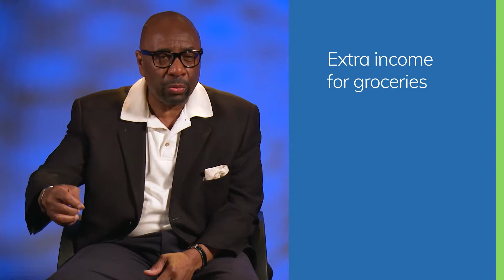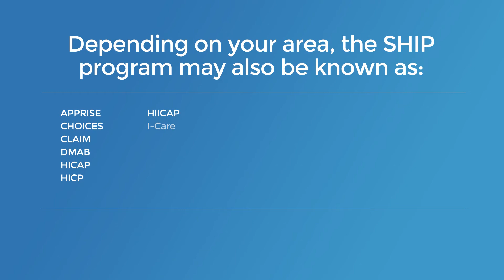SHIP Volunteer Testimonial - Interview with Charles Reese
Want to help older people save money and feel a little better about life?

That’s what volunteer Charles Reese is doing for people on Medicare. With his local, unbiased help, they can better navigate Medicare and programs to help them pay Medicare’s out-of-pocket costs. After helping them, he says, “you can almost hear the joy and relief” in their voices.